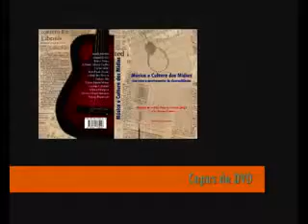Portifolio 2011. Duana Castro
@Todos os direito são reservados. 2011
Portifolio Duana Castro . 2011